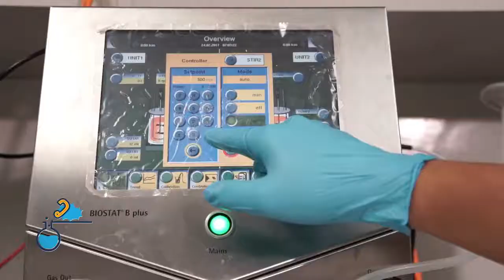รายการ "ว้าววิทย์ช่วยเศรษฐกิจชาติ" ตอน ยีสต์ทนร้อน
เชิญรับชมรายการว้าว..วิทย์ ช่วยเศรษฐกิจชาติ ตอน ยีสต์ทนร้อน ออกอากาศเมื่อวันที่ 13 มิถุนายน 2560 ทางช่อง NBT